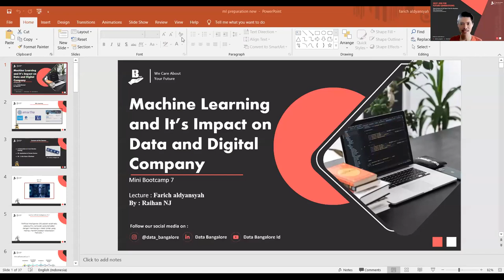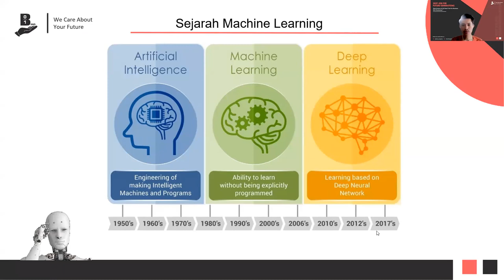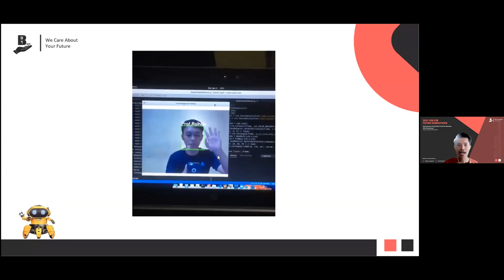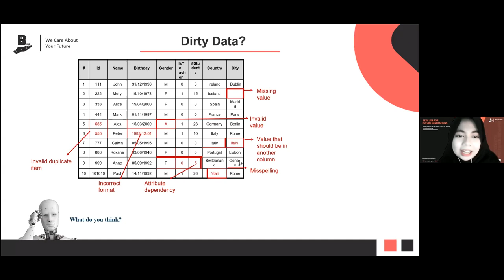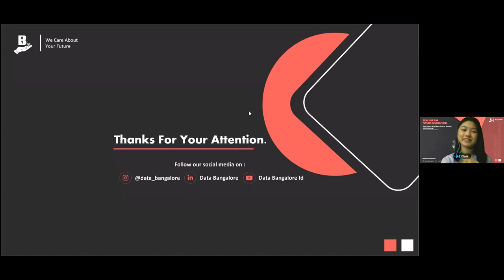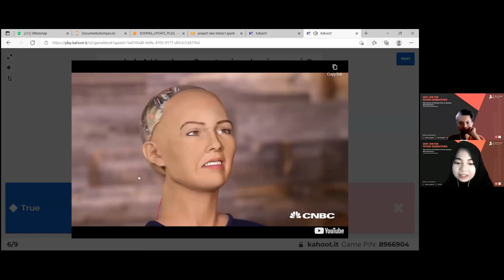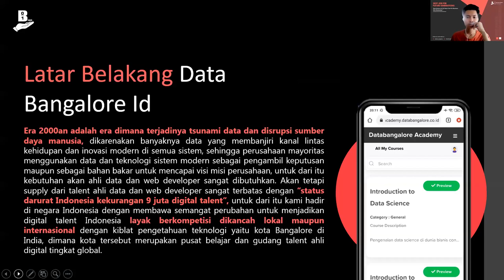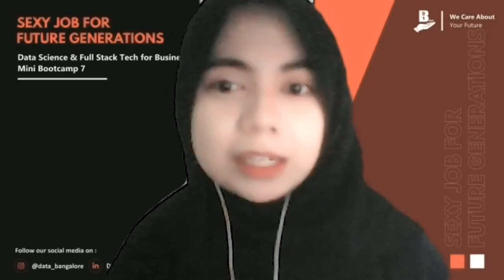Mini Bootcamp 7 Sesi 1